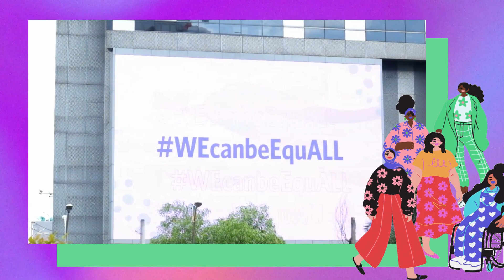Women's Month Launch Ads